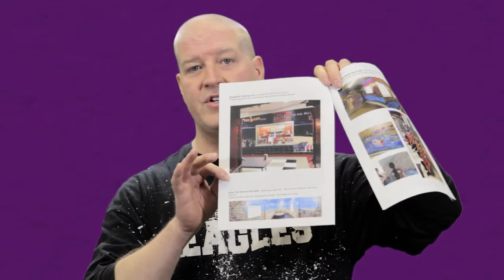Tell Your Art Story: William Grahame Wilkin III